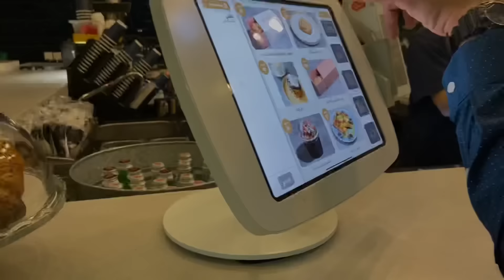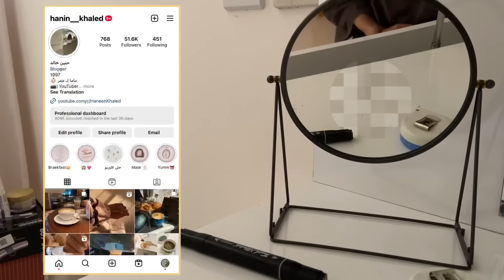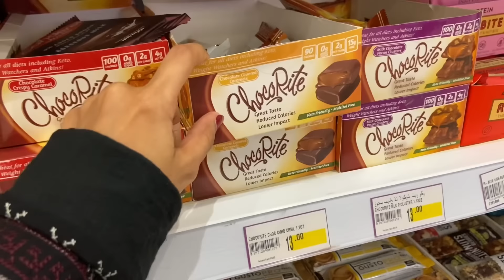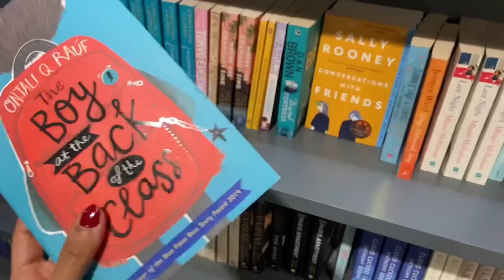ڤلوق النقل من الرياض اخيراً 📦| moving vlog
ضيفوني على 👇🏼
سناب شات /
انستقرام /
‏hanin__khaled